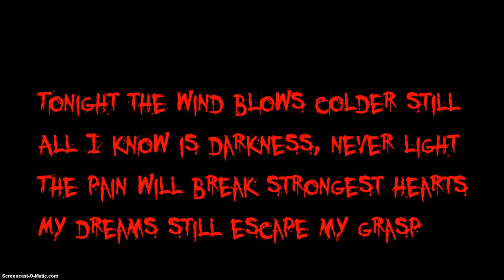5 horror riddles! Episode 3 Riddles 11 - 15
I made a mistake in this video. I forgot to change the number 10 to 15. But you know what I mean.
Answer to last episode's riddles down below!

6. If it was a suicide, the camera would still be on. Who turned it off?
7. The "girlfriend" is a mop.
8. The narrator killed the family. He doesn't know what to do because the burglar is now a witness.
9. The man killed his first 2 wives by forcing them to drink wine until they died of alcohol poisoning. The third refused, so he pushed her down the stairs.
10. The hotel had lost power, yet the TV was still on.